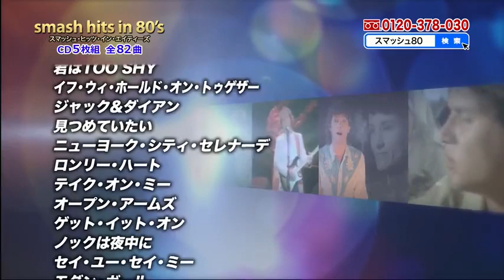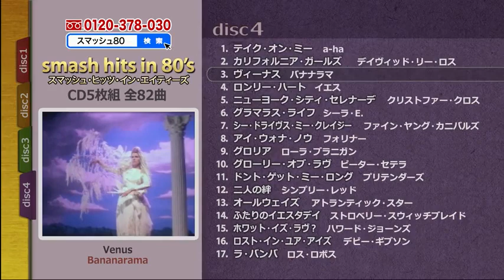Animax Japan Continuity 25.02.2023